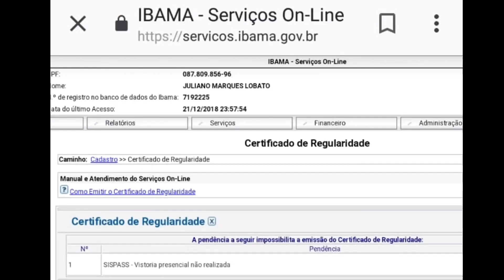Doação De coleiro + Um Criador Legalizado